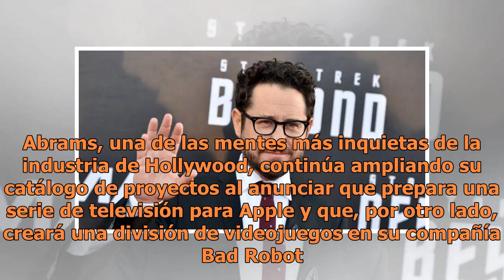J.J. Abrams prepara una serie para Apple y crea una división de videojuegos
J.J. Abrams, una de las mentes más inquietas de la industria de Hollywood, continúa ampliando su catálogo de proyectos al anunciar que prepara una serie de televisión para Apple y que, por otro lado, creará una división de videojuegos en su compañía Bad Robot. El medio especializado The Hollywood Re...